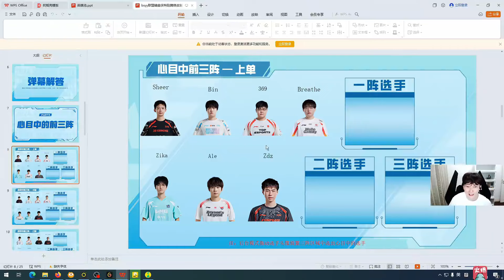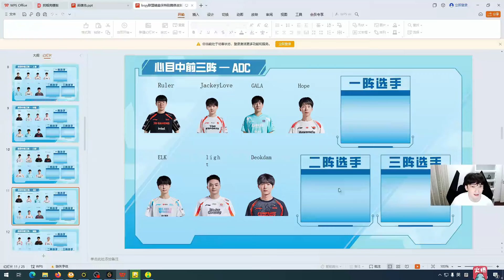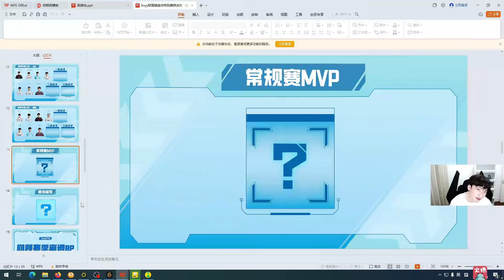Bsyy评价各个位置前三阵：一阵Bin、Tian、Jackeylove、Meiko、Scout！常规赛MVP给小天！lmsd